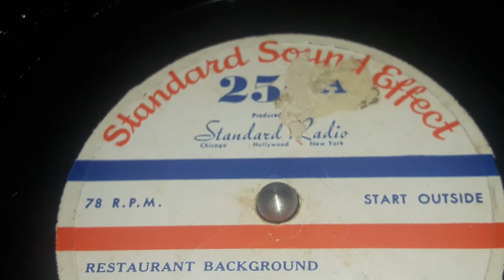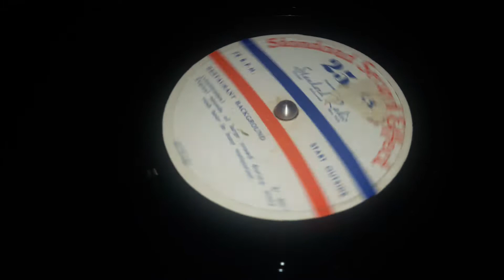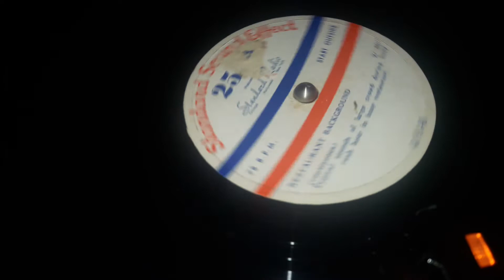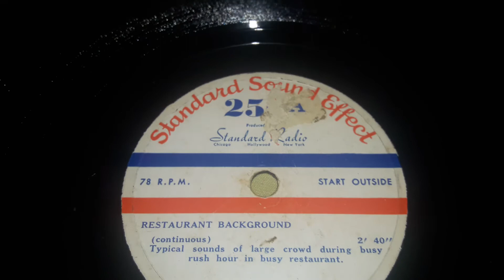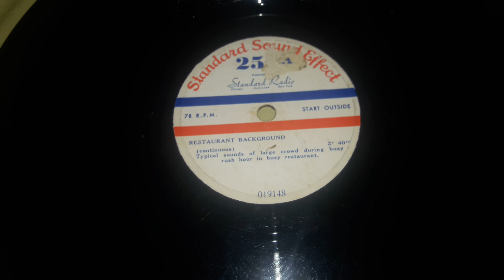ASMR - Restaurant Background Part 1 (1944)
It's literally people talking in a restaurant. My guess towards the reason these were created was for producing Movies/Radio Shows/ and otherwise.  Either that or ASMR was a thing back in the 1940s.  There is no artist to talk about, and i really can't understand any comprehensible words in the record, since they all overlap.

ASMR is something that's been going around on this website for about a year now, but has been prolific in the last 4-6 months now. ASMR is basically any sort of non-musical Audio one uses to help sleep, Study, or combat tinnitus. Common Examples is videos like "Sounds of Rain on the window 10 hours" or "Crickets Chirping 1 hour" Or even "30 minutes of distant war sounds" Now, in the last  few months, its become a gigantic hilarious meme now. So now there's videos like "Thanos Talks to you about his plans but he's on lunch break at KFC" or "Your Parent's are fighting about divorce while your in your room crying" and Even (I'm not even joking about this)  " 'pumped up kicks' but it's played on school PA system while you're hiding in bathroom from shooter". The internet is a weird place isn't it?